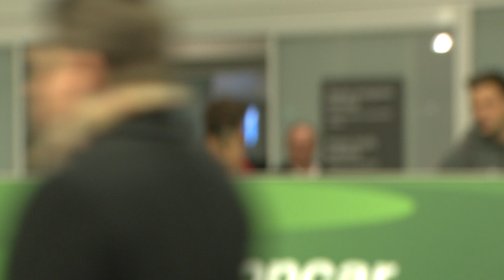Spaßvogel Thomas Müller: Hier telefoniert der Bayern-Star mit seinem Reisepass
Thomas Müller wollte bei der Rückkehr aus dem Trainingslager am Münchner Flughafen der Presse aus dem Weg gehen. Der Bayern-Star täuschte ein Telefonat vor. Scheinbar hatte Müller aber sein Handy nicht zur Hand und nahm daher kurzerhand seinen Reisepass - typisch Thomas Müller.